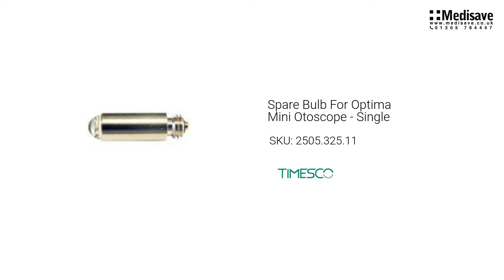Spare Bulb For Optima Mini Otoscope Single 2505 325 11